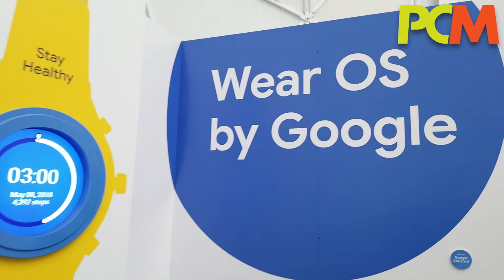Google I/O: WearOS 智能手錶語音控制家電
Google 在 Google I/O 發表會前發表了 WearOS 的多項新功能，但就沒有在發表會上提過 WearOS 。就等 Alan 帶大家到 WearOS 的帳幕裡，去窺探在 Google Assistant 加持下，如何用語音控制家庭電器。